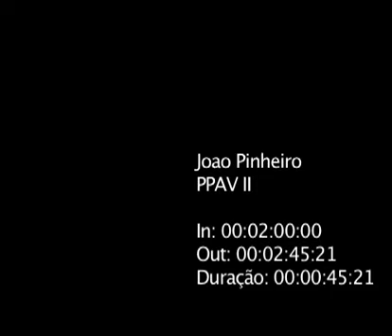Red Dragon v1 (sound editing exercise)